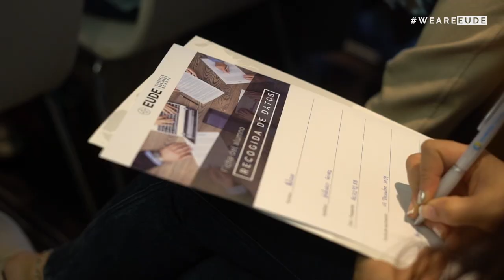EUDEexperience | Acto de Bienvenida Promoción Marzo 2019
El pasado 21 de marzo EUDE Business School dio la bienvenida a más de 200 alumnos que comenzarán esta semana una nueva etapa académica. Durante el emocionante evento tuvieron la ocasión de conocer a sus nuevos compañeros y profesores con los que compartirán inolvidables experiencias.